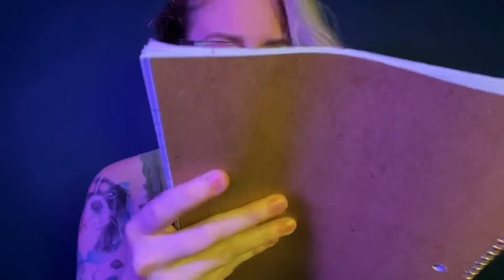ASMR.. only you’re a book and I’m a librarian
Our family. Now your family. A safe space. We sound like a cult, because we probably are •

It’s been a while since I’ve done one of these.. and I’ll be honest, I find them kind of “silly”, but also probably one of the tingles ones ever. ASMR Alyssa does similar videos, hence why she will always be a favorite of mine. The reason I chose to try this one is because if you remember a small video I did for Eternal Sunshine of the Spotless Mind, I had a made up stamp book that librarians use to mark books lol. I got so many compliments at how tingly it was, so when I was cleaning out my studio last week, I got the idea to try this. So with that being said, if nobody has told you they loved you today, know that I love you, with all of my person, and I’ll see you soon family! Sorry for the run in sentence ahaha

NS FW
(new content on OF in 2021, inactive atm)
(New one coming soon for 2021!)
DO NOT SEND TO OLD ONE